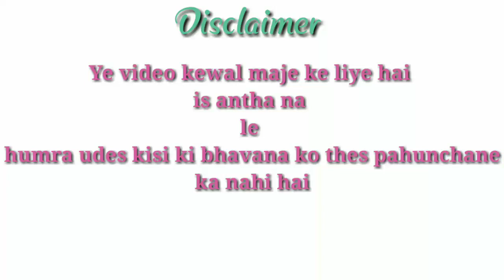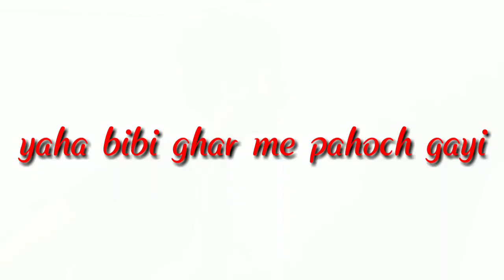भौंउजी तिजा उपासे हई।। Part 2/baghli comedy vikas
Bhauji tija upase hi part 2 Sabse Jada majedar baghli comedy.

Presented by - Vikas gautam Badera

Story writer- Shubham Gautam Badera
                  Satyanarayan gautam Badera
    Bhaiyo aur bahno humari video Ko Apne
Sabhi dosto se Jada Jada share jarur kare

Aap. Logo ka ashirwad milta Raha to aur bhi behtar karte rahege

                       Special thanks
                 Kuldeep Tiwari KD Satna